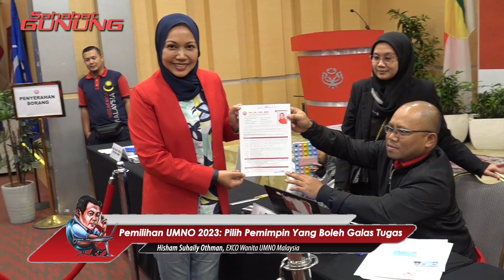Pemilihan UMNO 2023: Pilih Pemimpin Yang Boleh Galas Tugas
KUALA LUMPUR, 13 Feb – Exco Wanita UMNO, Hisham Suhaily Othman berkata pada pemilihan UMNO ini akan berlaku situasi yang aman dan harmoni bagi memilih pemimpin sama ada di peringkat bahagian mahu pun Pusat.

Jelasnya, memilih barisan kepimpinan hendaklah dipilih yang benar-benar boleh menggalas tugas serta membawa UMNO ke arah yang lebih baik dan segar.